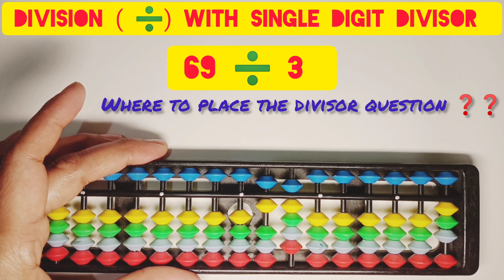Abacus Division | Division with single digit Divisor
Hi friends !
From today's lesson you will learn
abacus division tricks. this abacus tutorial is is perfect for kids as well as parents, beginners and any one who wants to improve their mental math skills.
learn fast abacus calculation method
master abacus division step by step
abacus tricks for fast calculation
easy mental math with abacus
quick abacus tricks for division
mental math technique
division on abacus made easy
abacus training for kids and beginners
easy abacus division technique